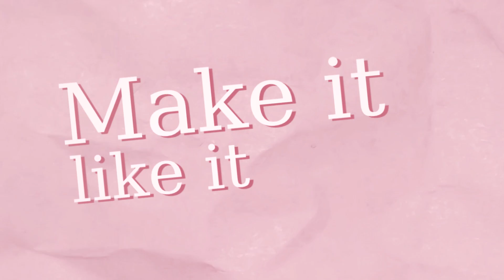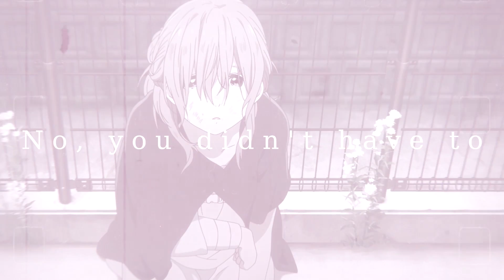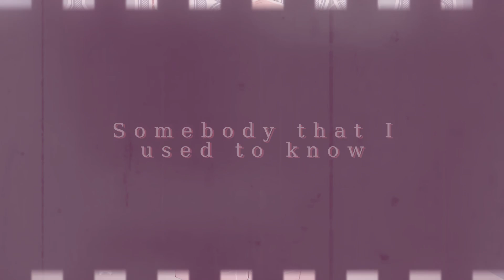||MDS|| I AM Somebody that I used to know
Dat title tho XDD I couldnt find any better cuz the song title is so long :'D

I cant find any words right now XD I have no idea what to write but uhm maybe some of you guys know that the members of MDS are allowed to make a project that will be uploaded on their studio channel xD its called "I am project" ...

blabla who cared what I am saying I know u came for the video 8)
(or not... you never know for what xD)

I am too stupid to explain everything but in this amv I really had no idea what I was doing with my life XDD I just took all the ideas that came first into my mind :'D so this video might look very different and random at some parts (or all parts) but really I had no idea what I was doing XD I experimented a lot I guess?? xD I hope that I could create something interesting and aesthetically pleasing ;A;

AND THIS IS SO STATIC XDD rip motion :'D
I hope I can inspire and motivate people/editors to edit something or make something creative~ ♥ ;A;

I sound like an idiot probably XD uhm... maybe I find more words for this description later but now I am speechless and honored that the studio gave the members the possibility to share their projects with a large audience ;A; Thank you so much ♥♥♥

I cant wait to see the other I am projects guys 8)

blabalbalaöbaöbööaaö XD

Song: Gotye - Somebody That I Used To Know (feat. Kimbra)
Anime: Koe no Katachi
Program: SV Pro 13.0